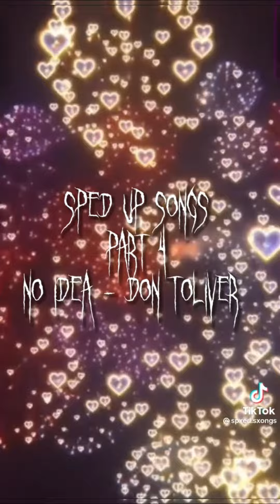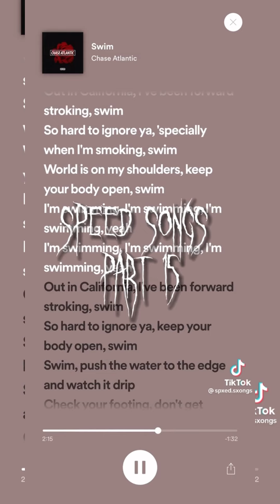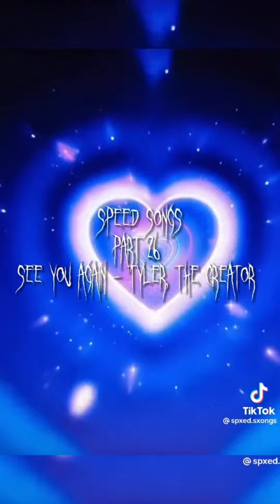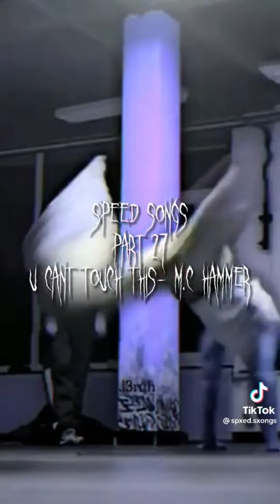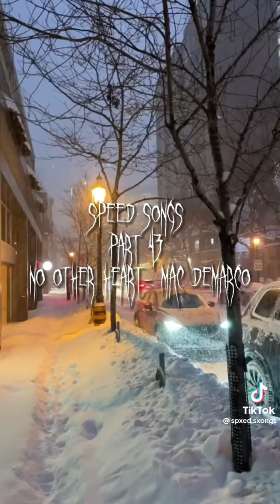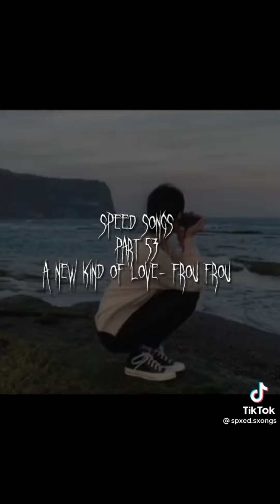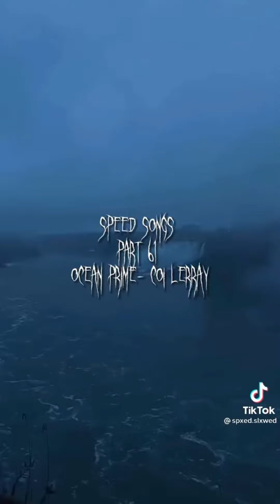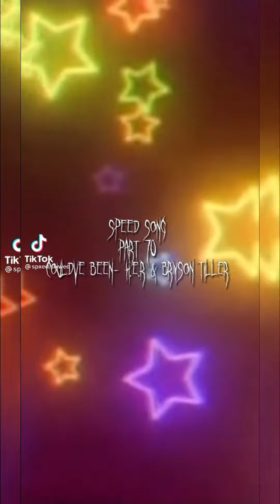Sped Up Songs P1 Tik Toks